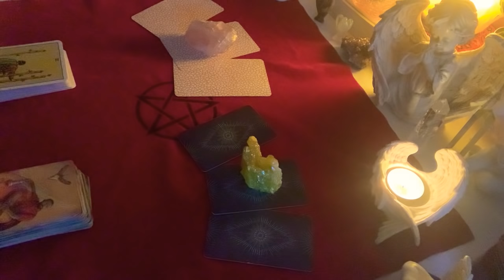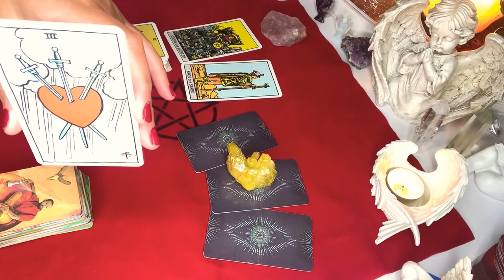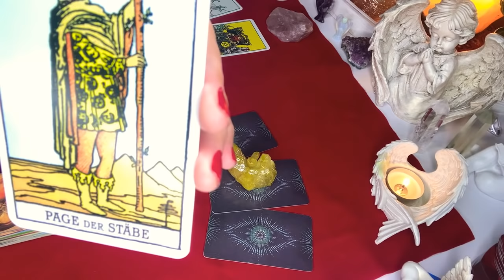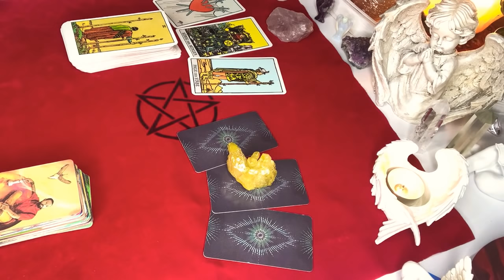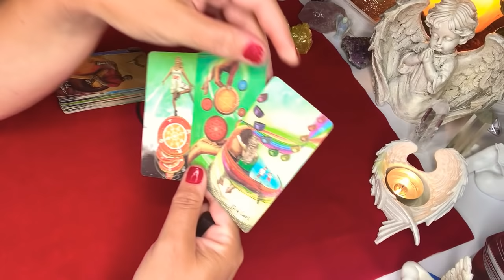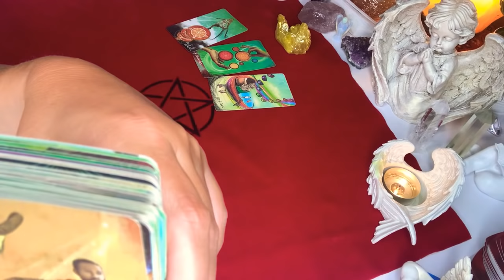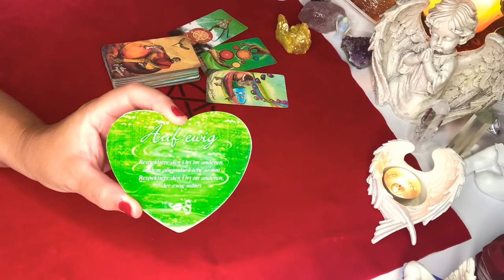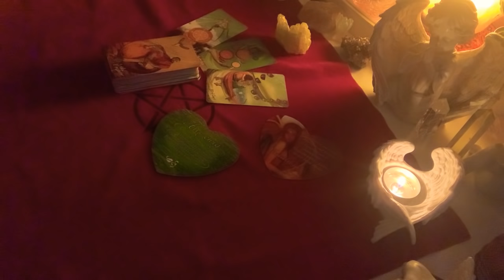Orakel ❤️JAK ON CIE KOCHA?❤️wybierz talie#❤️2x4Karty#TAROTA❤️magia